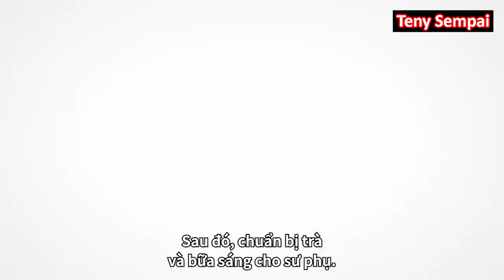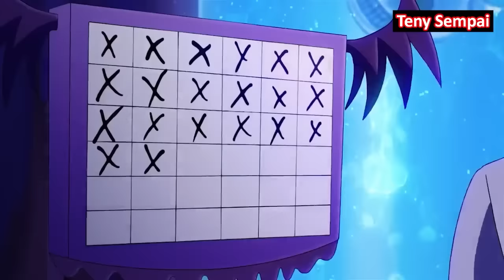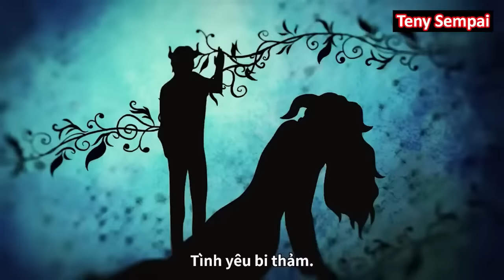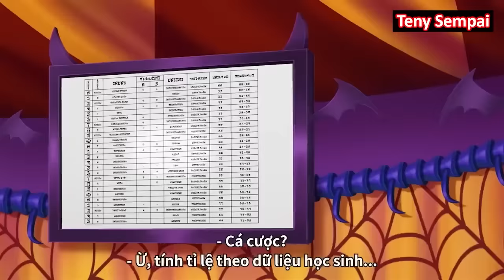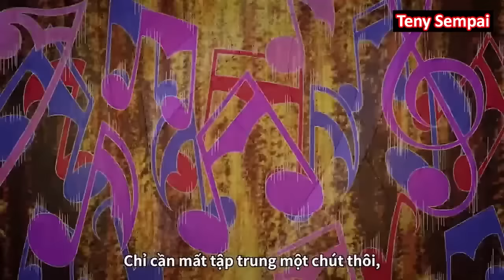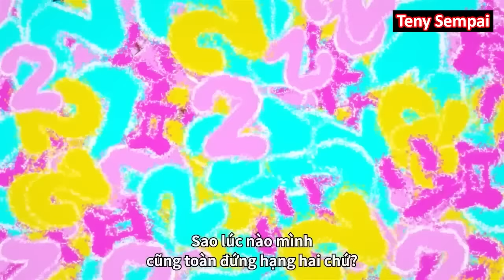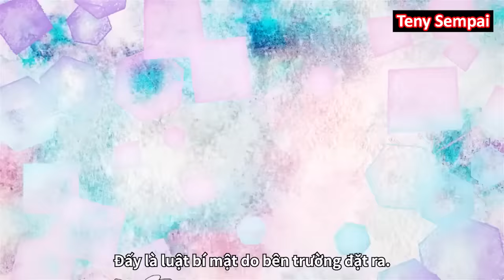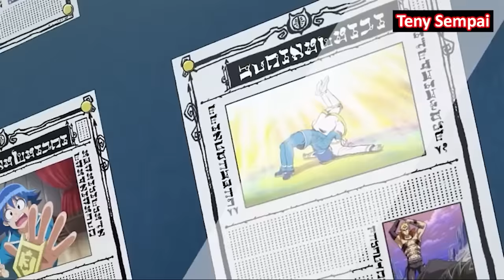ALL IN ONE " Iruma Vào Trường Học Ác Ma " SS3 I Teny Sempai I Tóm Tắt Anime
● Tóm Tắt Anime :  Vào Ma Giới Rồi Đấy! Iruma-kun
                                   Mairimashita! Iruma-kun
                                   Welcome to Demon School! Iruma-kun